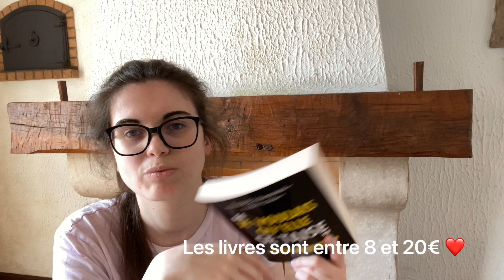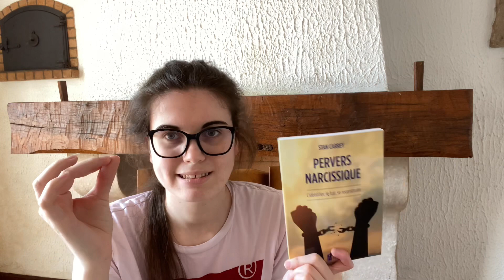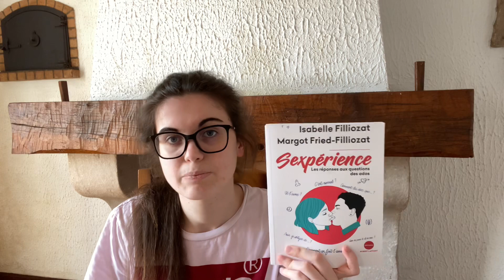Mes Livres( 365 days….😏)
Je vous présente mes excuses pour mon absence depuis plusieurs mois!

Je reviens en force on va parler de livre,d’enquêtes n’hésitez pas à me proposer des sujets de vidéos en commentaire!

Mes réseaux:
👻:faut.marilyne45